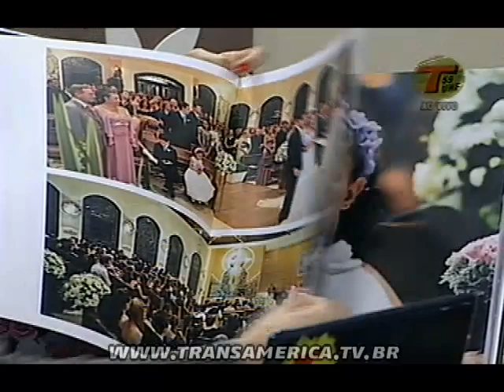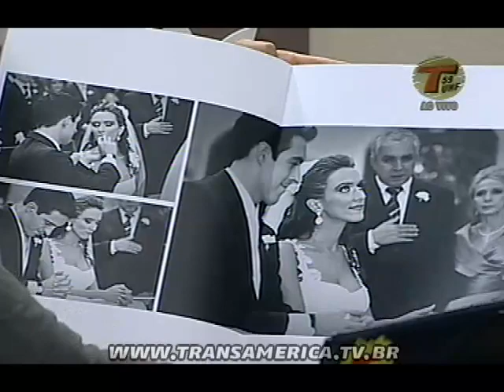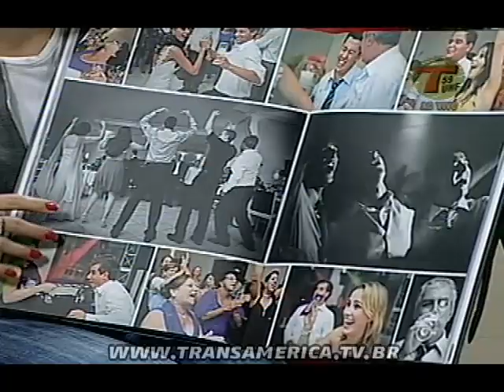Tv Transamérica - Como tirar boas fotos mesmo sem um equipamento profissional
Confira a entrevista com o Fotógrafo Gus Benke no Toda Tarde.